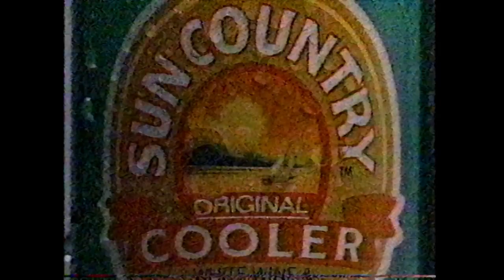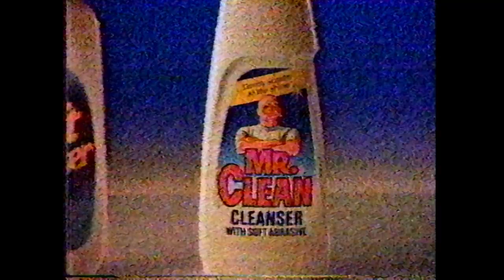WKBD-50 (Ind) Commercial Breaks: August 8, 1986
During "The Three Stooges"